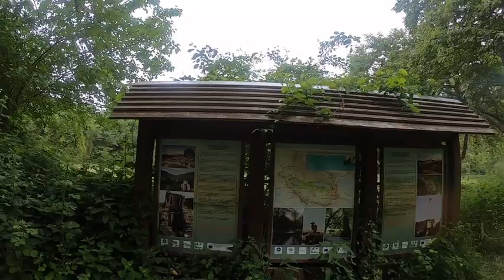Βυζαντινό Κάστρο Ρεντίνας ή Κάστρο Αρτεμίσιον Travelling in Greece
Το Κάστρο της Ρεντίνας βρίσκεται επάνω στην κορυφή ενός λόφου, δίπλα στο Ρήχειο ποταμό, στην δυτική είσοδο των Στενών της Ρεντίνας ή Μακεδονικών Τεμπών. Κατοικήθηκε συνεχώς από τα αρχαιότατα χρόνια μέχρι τα πρώτα χρόνια της τουρκοκρατίας, οπότε εγκαταλείφθηκε γιατί είχε υποβαθμιστεί πια η στρατηγική σημασία του και οι Τούρκοι επέλεξαν για τόπο εγκαταστάσεώς τους τη γειτονική Βόλβη.
Ίχνη ανθρώπινης παρουσίας στο λόφο μαρτυρούνται από ευρήματα της νεολιθικής εποχής. Η κατοίκηση συνεχίζεται αδιάλειπτα ως την ύστερη αρχαιότητα. Τότε, και συγκεκριμένα περί το 450 μ.Χ πραγματοποιείται η πρώτη οχύρωση. Αργότερα, ο αυτοκράτορας Ιουστινιανός (527-565) ενισχύει τις οχυρώσεις και επανιδρύει το κάστρο- πρόκειται για το φρούριο Αρτεμίσιον που αναφέρει ο Προκόπιος. Από το 570 οι Σλάβοι διασχίζουν το Δούναβη προς νότον και καθ'όλη τη διάρκεια του 7ου αιώνα, δεν αρκούνται πλέον σε επιδρομές, αλλά εγκαθίστανται σε μεγάλες ομάδες στην ερημωμένη ύπαιθρο. Δημιουργούν νησίδες πληθυσμού, τις Σκλαβηνίες οι οποίες έχουν δική τους οργάνωση και ηγεσία. Την κοιλάδα του Ρήχιου επικοίζει το βαρβαρικό φύλο των Ρηγχίνων, οι οποίοι όμως πιθανότατα ήταν βλάχικης καταγωγής και συμπαρασύρθηκαν από την κάθοδο των Σλάβων, καθώς αναφέρονται επανειλημμένα και ως "Βλαχορηγχίνοι".
Η Ρεντίνα πέφτει διαδοχικά στους Σέρβους (π.1345), στους Έλληνες (1371), στους Τούρκους (1383), ξανά στους Έλληνες(1402) και οριστικά στους Οθωμανούς (πριν το 1423). Με την τελική κατάκτηση από τους Τούρκους αρχίζει η παρακμή του κάστρου που θα οδηγήσει στην οριστική εγκατάλειψη του. Στην περιοχή εγκαθίστανται Γιουρούκοι νομάδες και το διοικητικό κέντρο μετατοπίζεται στο Μπεσίκι (σημερινή Βόλβη). Λίγα νομίσματα του 16ου αιώνα υποδηλώνουν ένδειξη κατοίκησης, το 17ο αιώνα όμως, είναι σίγουρο πως πυκνή βλάστηση έχει καταλάβει ως τελευταίος κατακτητής το κάστρο. Στα Στενά της Ρεντίνας, στις 15 Ιουνίου 1821, έλαβε χώρα μεταξύ των Μακεδόνων Επαναστατών και του Οθωμανικού Στρατού, η Μάχη της Ρεντίνας : Βικιπαιδεια

MotoWanax (the journeys and adventures of a motorcycle)
Travelling in Greece